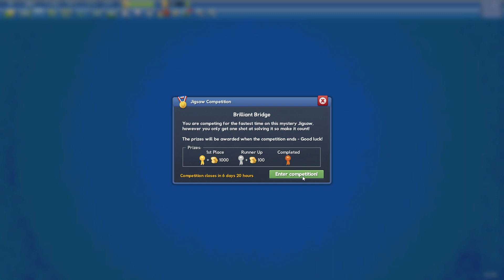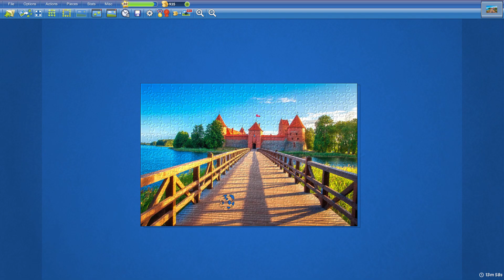Competition 01 March 2023 Brilliant Bridge in 13min58s (3rd place)